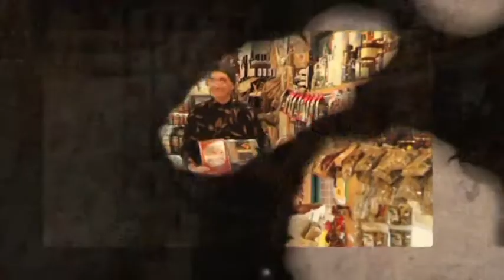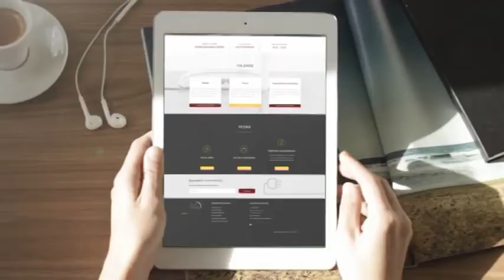ΚΕΝΤΡΙΚΟ ΔΕΛΤΙΟ ΕΙΔΗΣΕΩΝ 180120